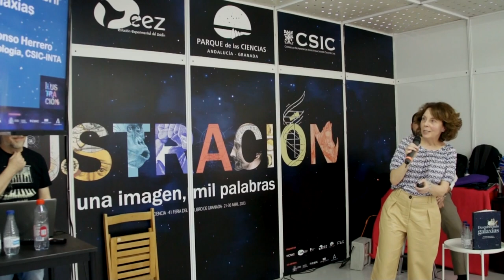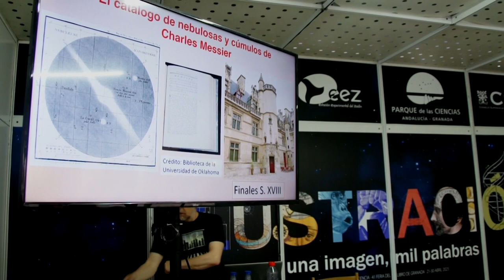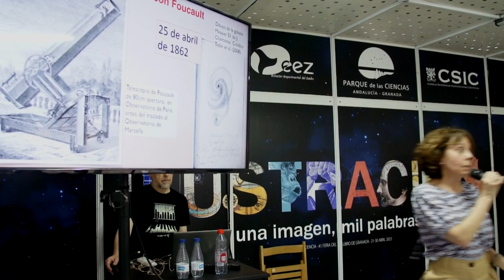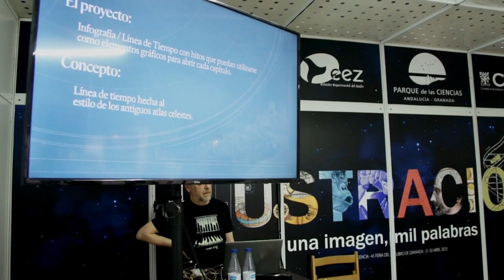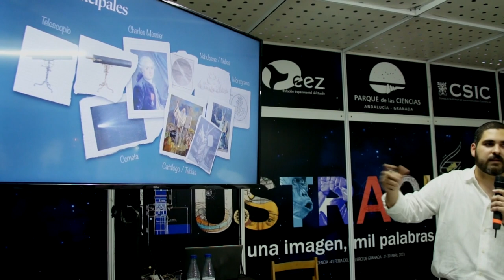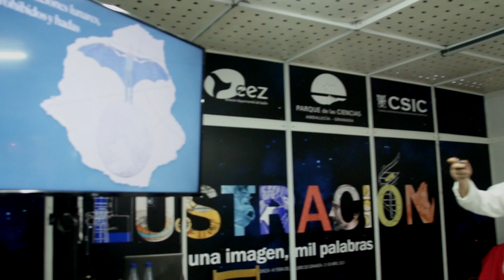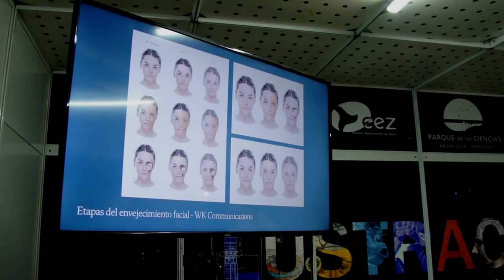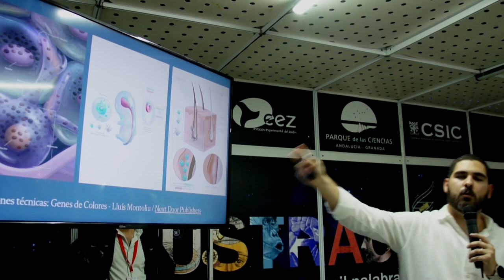FLG2023 - Descubriendo galaxias, con Almudena Alonso Herrero y Jesús Romero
Descubriendo galaxias, con Almudena Alonso Herrero y Jesús Romero - Centro de Astrobiología (CAB-INTA-CSIC) y

Presentación de este libro de la editorial Next Door con sus autoras.

 En 1878, el astrónomo Wilhem Tempel lanzó un reto a su colega John Dreyer por medio de una carta al editor de la revista científica The Observatory. Tempel insistía en que la forma observada en algunas nebulosas –hoy sabemos que son galaxias– no era espiral como defendía la mayoría de los astrónomos de la época. Lo que en este momento resolveríamos fácilmente observando alguna de las hermosas imágenes del telescopio Hubble, o más recientemente del James Webb, era imposible a mediados del siglo XIX. Para poder plasmar la forma de las nebulosas, la única solución era dibujarlas durante una o varias noches de observación. ¿Cómo se resolvió la controversia? ¿Qué papel jugaron los grandes telescopios como el Leviatán o el “telescopio español” del Real Observatorio de Madrid?